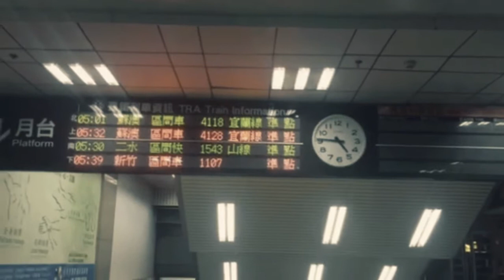Malam Tahun Baru 2017 Taipei 101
Taipei 101 (臺北 101) adalah pencakar langit setinggi 101 tingkat di Distrik Xinyi, Taipei, Taiwan. Nama resminya adalah Gedung Finansial Internasional Taipei (臺北國際金融大樓). Menara ini menjadi gedung tertinggi kedua di dunia (yang pertama adalah Burj Khalifa, di Dubai, Uni Emirat Arab).